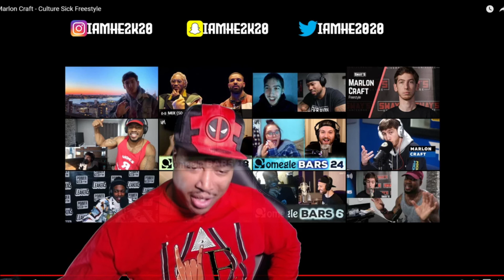MARLON CRAFT - CULTURE SICK (REACTION)